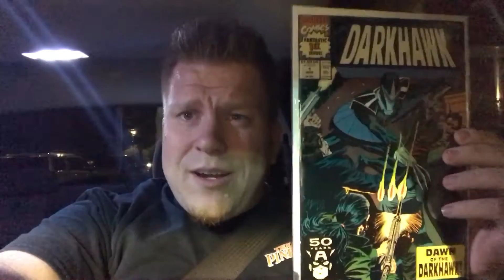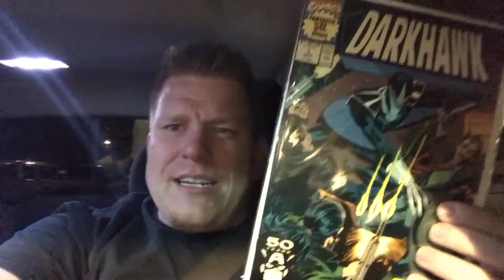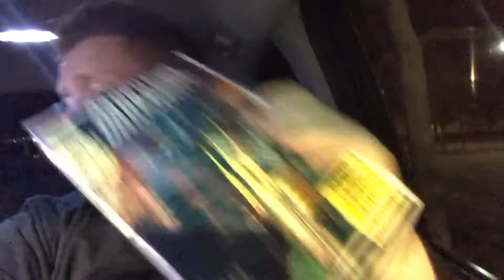DARKHAWK HYPE EXPLAINED - Comic Book Collectors